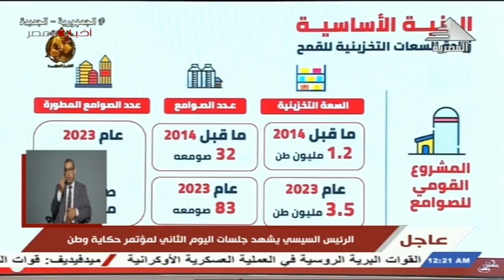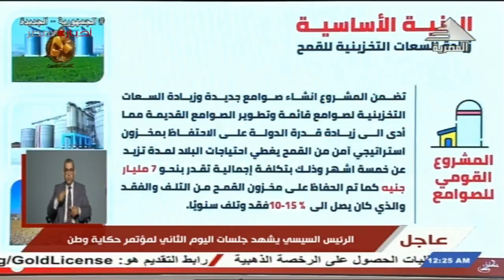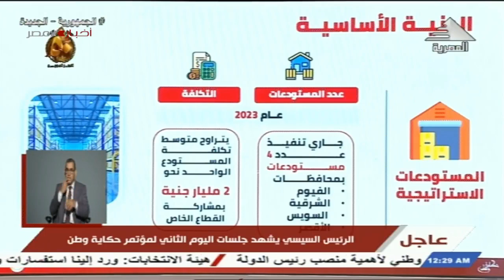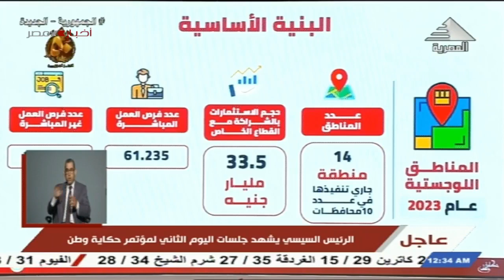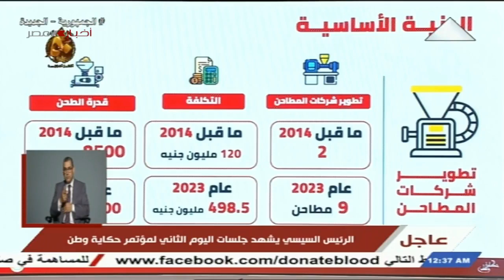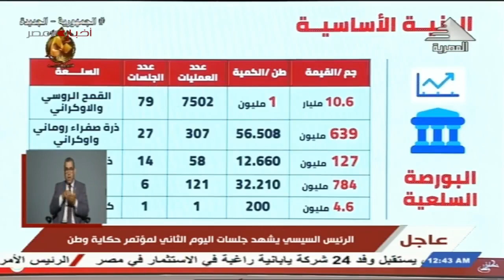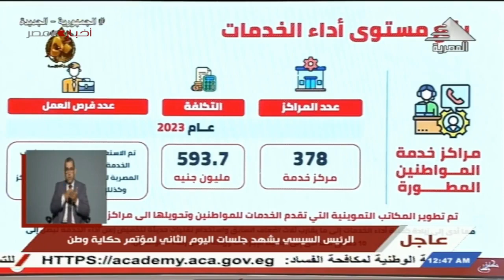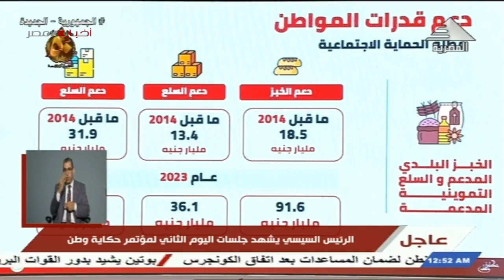كلمة وزير التموين خلال جلسة الامن المائى والغذائى بمؤتمر حكاية وطن 01-10-2023